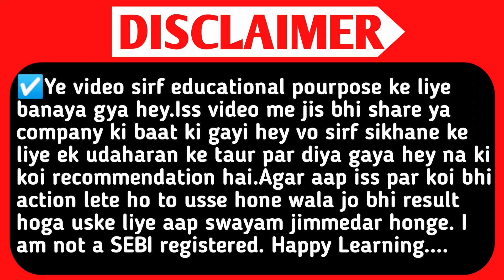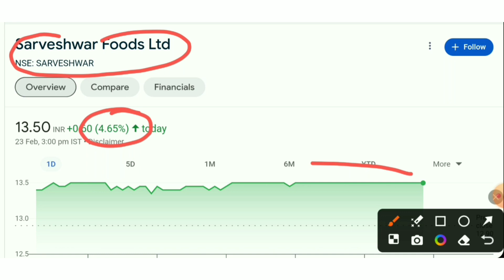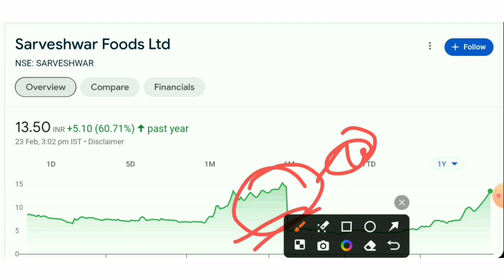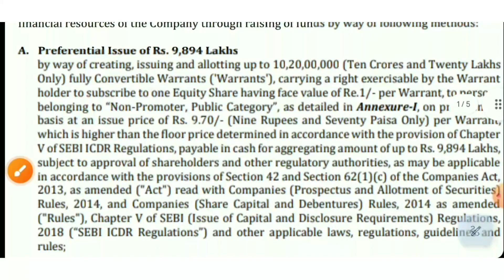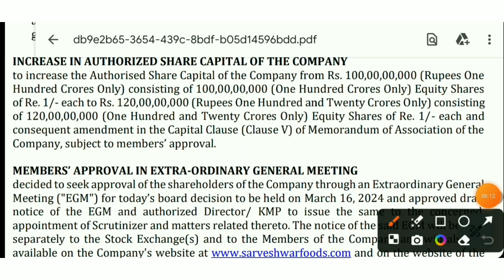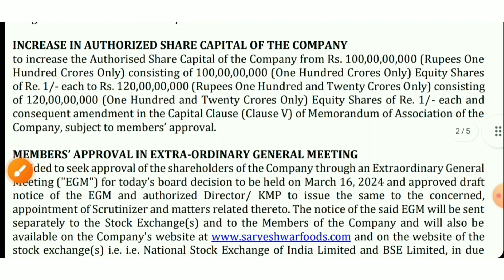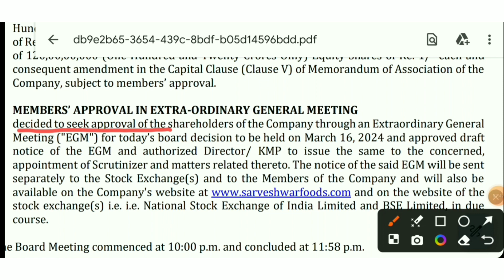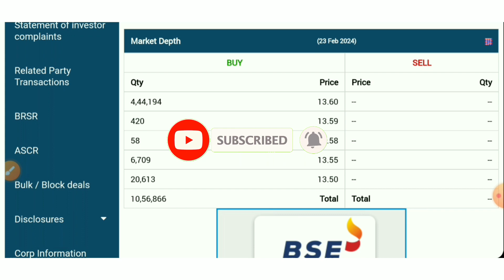Sarveshwar Foods Ltd.Sarveshwar Foods Share latest news.Sarveshwar Foods.Sarveshwar Share News.Smse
TOPIC QUERIES:-👇

SMC
aceink
vivek bajaj
vivek bindra
nitish rajput
ujjwal patni
pranjal kamra
dhruv rathi
Pushkar Raj Thakur
akshat Shrivastava
asset yogi
malkansview
booming bulls
groww
warikoo
abhi and niyu
stocks
5 best stock under rs 100
top stocks
stock to buy in
Multibagger stocks
Multibagger shares
best stock
best shares
penny stocks
penny shares
demat account
stocks for beginners
multibagger share